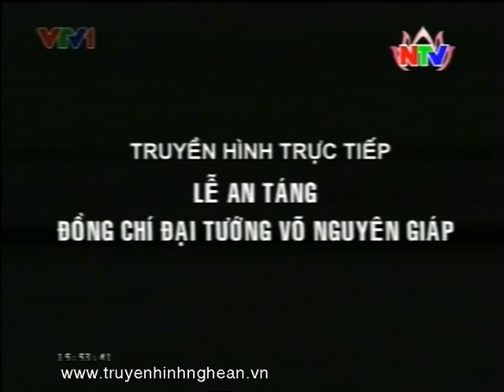Lễ an táng Đại tướng Võ Nguyên Giáp truyenhinhnghean.vn (Full trực tiếp)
Lễ an táng Đại tướng Võ Nguyên Giáp - Vũng Chùa Đảo Yến truyenhinhnghean.vn (Full trực tiếp)
Le an tang Dai tuong Vo Nguyen Giap
Quoc tang Dai tuong Vo Nguyen Giap
Le tang Dai tuong Vo Nguyen Giap tai Vung Chua Dao Yen
Video Le an tang Dai tuong Vo Nguyen Giap
Video Le tang Dai tuong Vo Nguyen Giap